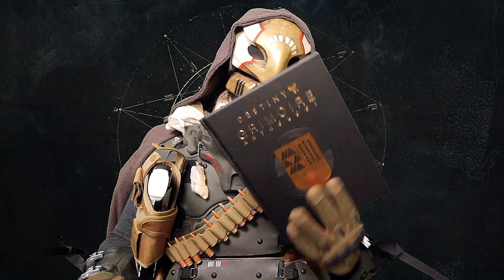Destiny Grimoire Vol. 1 Spoiler Free Review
The first volume of Destiny's lore is on shelves now but is it worth your glimmer? Let's find out.